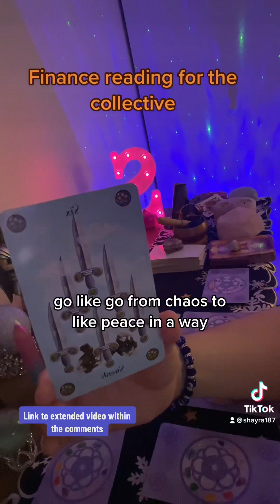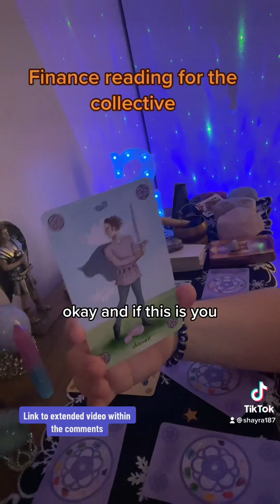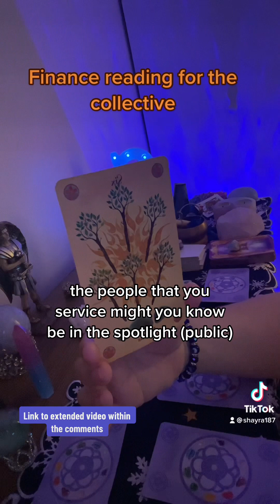Preview of the finance reading for the collective 💰 5/9/2023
For those who need guidance in their finances 🙏🏻✨